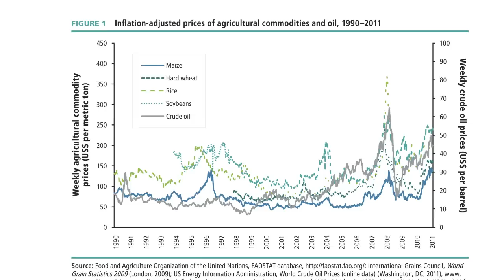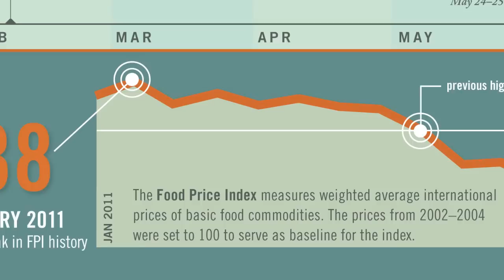2011 Global Food Policy Report - Overview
Video overview of International Food Policy Research Institute's 2011 Global Food Policy Report, inaugural issue of a new annual series.